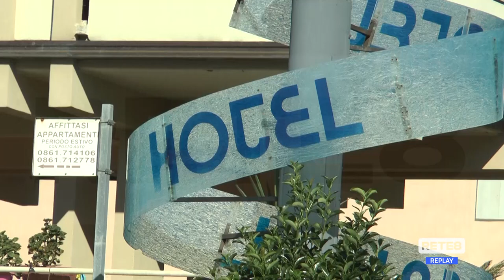Abruzzo - Albergatori strangolati dalle bollette